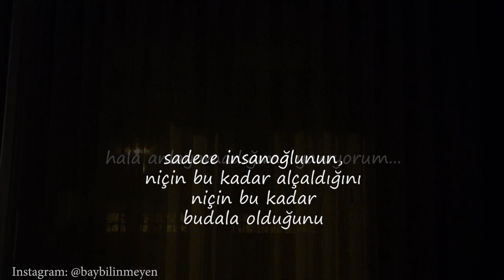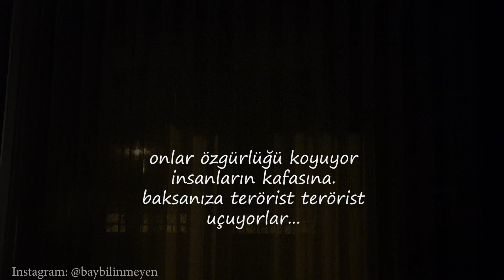AHMED ARİF - BİR DAHA HİÇBİR ANA DOĞURMAZ SENİ.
mektubun geçikti yine...
belki de ne yazacağını kestiremiyorsun?

oysa...
adını yazman yeter.
görünce içim aydınlanıyor.

bilir misin?
" canım... " dediğimde,
içimden canımın çıkıp
sana koştuğunu duyarım hep.

sallanan cesedimin
gölgesine bakıp...
düşünmek ister misin?

kendine iyi bak...
bir daha hiçbir ana
doğurmaz seni.

kimselere kendi adıma
kinim, nefretim yok.
sadece insanoğlunun,
niçin bu kadar alçaldığını
niçin bu kadar
budala olduğunu
hala anlayamadığıma yanıyorum.

bir de kuşlar var Hakim bey...
her şeyin başı onlar!
onlar özgürlüğü koyuyor
insanların kafasına.
baksanıza terörist terörist
uçuyorlar...